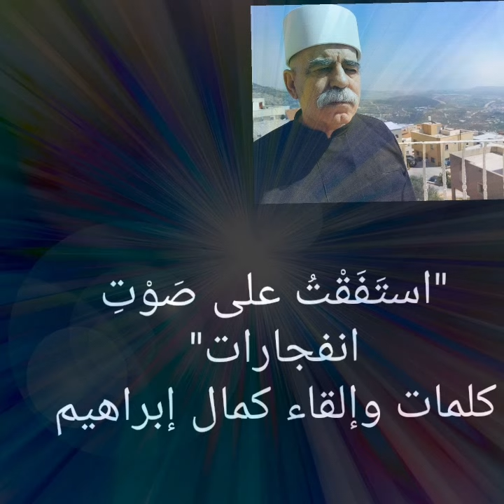" استَفَقتُ على صَوتِ انفجارات " كلمات وإلقاء كمال إبراهيم